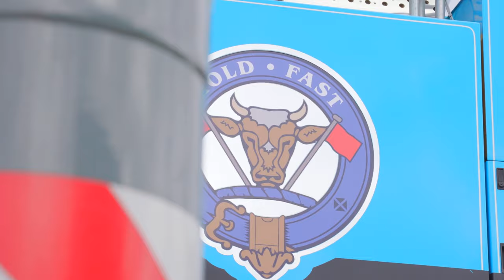House Lift - McLeod Cranes